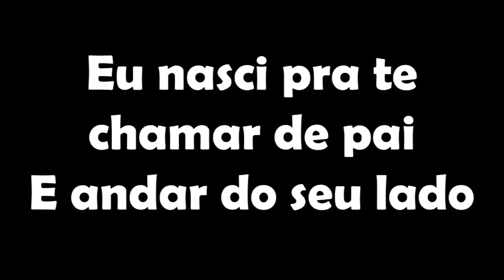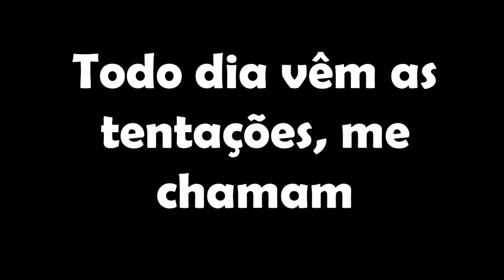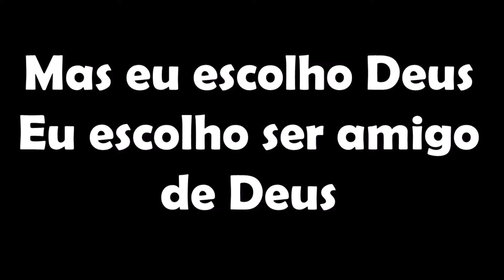Thalles Roberto - Eu Escolho Deus ( COM LETRA )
Senhor
Eu nasci pra te chamar de Deus
Eu nasci pra te chamar de pai
E andar do seu lado
Senhor
Desde o ventre da minha mãe
Eu sou povo exclusivo seu
Eu sou abençoado se vivo obediente
Mas todo dia o pecado vem, me chama
Todo dia as propostas vêm, me chamam
Todo dia vêm as tentações, me chamam
Todo dia o pecado vem
Mas eu escolho Deus
Eu escolho ser amigo de Deus
Eu escolho Cristo todo dia
Já morri pra minha vida e agora eu vivo
A vida de Deus
Senhor
Eu nasci pra te chamar de amor
Senhor
Já morri pra minha vida e agora vivo
Eu escolho o espírito santo
Já morri pra minha vida eu agora vivo